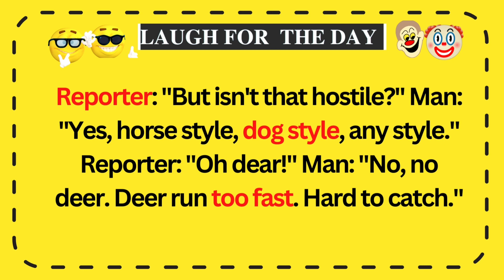Joke : Reporter interviewing a Man.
Laugh for the Day :  Reporter interviewing a Man.